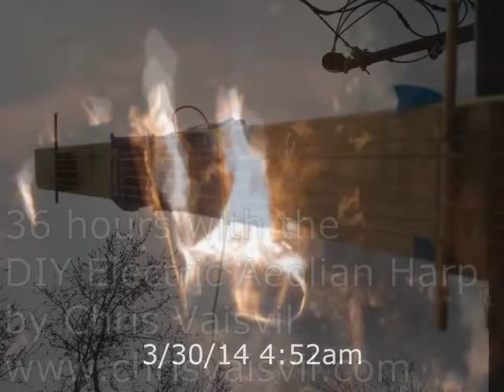36 hours with the DIY Electric Aeolian Harp (audio collage of selected recordings - Harmonic Series)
The video is a selected annotated collection of Electric Aeolian Harp recordings taken over a consecutive 36 hour period. During that time the environment changed (wind, rain, sleet, snow) and I changed the tuning of the harp. The project is unfinished actually. I got to the point where I questioned if the relatively short segments was really giving the listener the experience I have when I put in the ear buds and listen to my harp live. So, I'm working on a better presentation of a collection of DIY electric aeolian harp recordings. But in the meantime perhaps some will enjoy this partially finished work. Warning!! This has a very large dynamic range!!